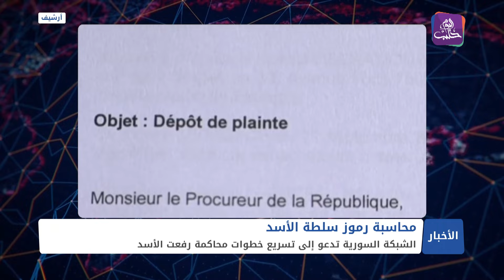نشرة أخبار المنتصف 21 03 2024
نشرة أخبار المنتصف 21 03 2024 وفيها: نقطة روسية وقوة كازاخية في الجولان.. وهدوء بين حزب الله وإسرائيل جنوبي سوريا
تزايد عمليات تهريب المخدرات من مناطق الأسد إلى دول الجوار
آلاف الكرد السوريين يشاركون باحتفالات عيد "النوروز" في سوريا
نزار.. طاهٍ أتى من السويد ليطبخ للمحتاجين في مخيمات الشمال السوري